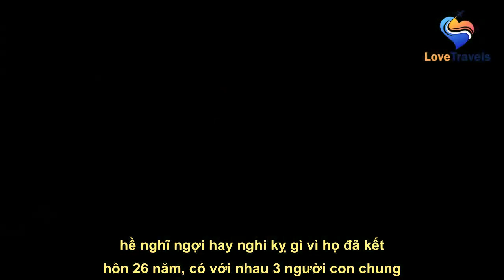Kết hôn 26 năm chồng hoàn toàn tin tưởng vợ cho đến khi trúng xổ số mới nhận ra bộ mặt thật của cô t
See full article at:
 Ngay sau khi lĩnh thưởng, anh gửi toàn bộ số tiền thưởng vào tài khoản ngân hàng của vợ mình mà không hề nghĩ ngợi hay nghi kỵ gì vì họ đã kết hôn 26 năm, có với nhau 3 người con chung.   Anh Manit, 49 tuổi, sống tại tỉnh Roi Et (Đông Bắc Thái Lan), trúng xổ số độc đắc trị giá 6 triệu baht (hơn 4,1 tỷ đồng). Ng